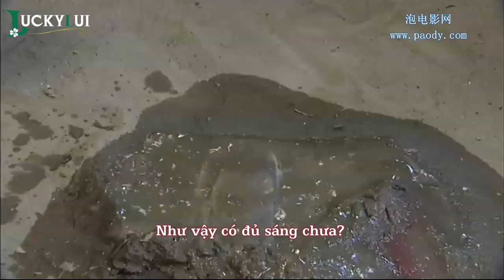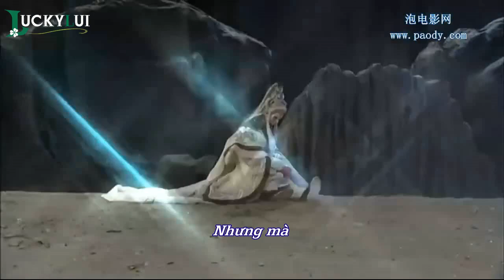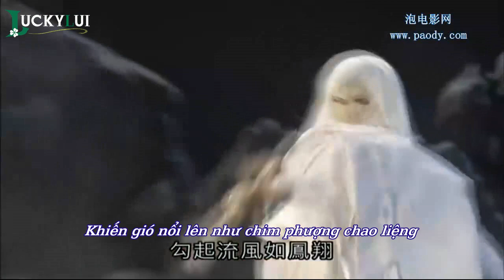[Vietsub][Cut] Bạch Y Cô Tửu phục sinh - Ý Kỳ Hành say rượu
Phích lịch Kinh Hồng Chi Đao Kiếm Xuân Thu chương thứ 18
Một trong những scene khiến ta điên loạn gào rú nhất =))))). Bé Bạch vừa come back đã chơi màn bẹt xin mất máu.
Hài nhất là thằng Ngân Hà Cức gì gì đó, chỗ hai bé đang tâm sự nhào vào gây hấn, phá rối để bé Bạch đánh cho cong đuôi lên bỏ chạy còn phán câu xanh rờn để lấy lại thể diện.
Hai bé cute quá :)